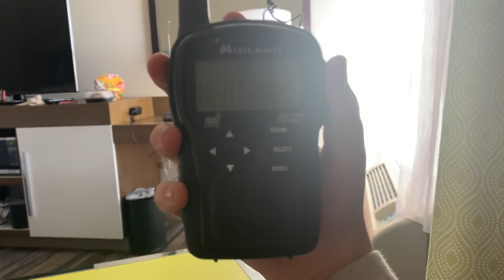KEC77 Saint Joseph, MO Station ID